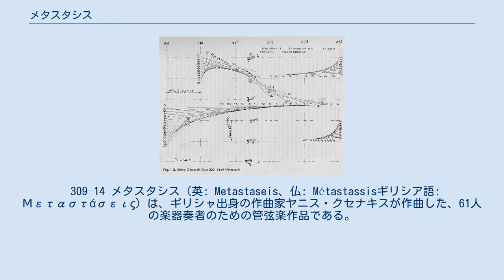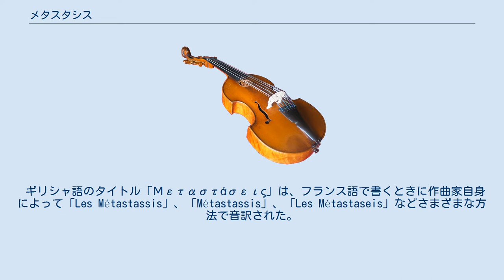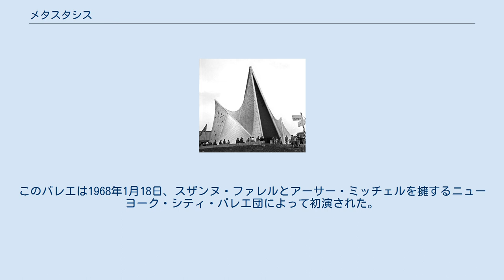メタスタシス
メタスタシスのスケッチ。
 309–14 メタスタシス（英: Metastaseis、仏: Métastassisギリシア語: Μεταστάσεις）は、ギリシャ出身の作曲家ヤニス・クセナキスが作曲した、61人の楽器奏者のための管弦楽作品である。
 彼の初期の主要な作品は、オリヴィエ・メシアンに師事した後、1953年から1954年にかけて書かれたもので、演奏時間は約8分である。
 この作品は、1955年のドナウエッシンゲン音楽祭でハンス・ロスバウの指揮で初演された。
 この作品は元々、アナステナリアというタイトルの三部作の一部であったが、別々の演奏のために作曲者自身によって切り離された。
 メタスタシスには、61人の楽器奏者（12の管楽器、7つの打楽器を3人の奏者、46人の弦楽器）からなるオーケストラが必要である。
これは、各奏者が異なるピッチと時間でグリッサンドを完成させる音響作曲法によって書かれた。
作品は弦楽器が主役で、冒頭はユニゾンで始まり、その後46のパートに分かれる。
 ギリシャ語のタイトル「Μεταστάσεις」は、フランス語で書くときに作曲家自身によって「Les Métastassis」、「Métastassis」、「Les Métastaseis」などさまざまな方法で音訳された。
ギリシャ語の二重音字である「ει」は、現代ギリシャ語では「i」と発音され、正しいフランス語の音訳は「Metastasis」となる。
 公開されたスコアのタイトルページには、作曲者の手書きによる「Metastaseis B」と記載されており、スコアカバーにもこの形式で印刷されている。
タイトルは、後や、その先を意味する「Meta」と、不動を意味する「stasis」のかばん語で、動きや変化と非方向性の弁証法的対比を意味している。
 作曲家自身の説明によると、「メタスタシスは、クラシック音楽（古典音楽を含む）と作曲家が作曲に教え込まなければならなかった「形式化された音楽」との間のヒンジである」とのこと。
「B」（ベータ）は、ヘルマン・シェルヘンによって提案された改訂を指している。
 メタスタシスは、アインシュタインの時間観と、クセナキスの戦争の音の記憶の組み合わせに触発され、ル・コルビュジエによる数学的アイデアに基づいて構築された。
逆再生された音楽はほとんど認識できないことからわかるように、音楽は通常、時間順に並べられた一連の音で構成されている。
メシアンの同様の観察は、彼の注目すべき非逆行性のリズムの使用につながった。
クセナキスは、音楽の直線的な知覚と相対論的な時間の見方を調和させたいと考えていた。
戦争では、クセナキスが音楽の耳を通してそれを知っていたことから、発射された個々の弾丸は不協和音の間で区別できなかったが、全体として「銃撃」の音ははっきりと識別できた。
これらのアイデアを組み合わせて、 メタスタシスの基礎を形成しました。
 ニュートンの時間の見方はそれが直線的に流れることを示しているので、アインシュタインの見方はそれを物質とエネルギーの関数として示している。
それらの量の1つを変更すると、時間も変更される。
クセナキスは彼の音楽でこの区別をしようとした。
ほとんどの伝統的な作曲は、不変のテンポ、拍子記号、またはフレーズの長さを使用して、ラインの進行を厳密に測定した時間に依存しますが、メタスタシスは、質量とエネルギーの音楽的な類似物として、スコアの強度、レジスター、密度を変更させる。
これらの変化によって、作品は前進する。
作品の第1楽章と第3楽章には、メロディックなテーマやそれらをまとめるモチーフすらなく、むしろこの時間の概念化の強さに依存している。
 フィリップス・パビリオンは、もともとメタスタシスで使用されていた双曲線放物面を示しています。
 第2楽章にはある種の旋律的要素がありる。
フィボナッチ数列に基づく期間で、 12音技法のフラグメントが使用されている。
 優れた建築家でもあったクセナキスは、音楽と建築の最大の違いは、空間がすべての方向から見ることができるのに対し、音楽は一つの方向からしか見ることができないことだと考えた。
 メタスタシスの予備スケッチは、楽譜というよりも青図のように見える図形譜で、音程と時間を軸にして、質量の動きやグリッサンドのグラフを作品の構造的な梁のように示した。
実際、このデザインは、平らな表面ではなく、彼の音楽の塊とうねりの双曲線放物面を持っていたフィリップス...